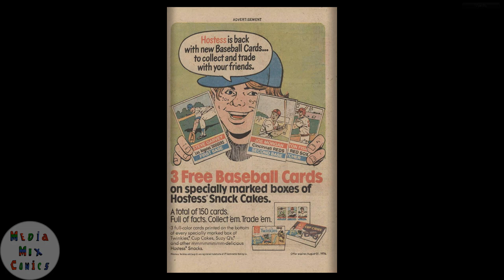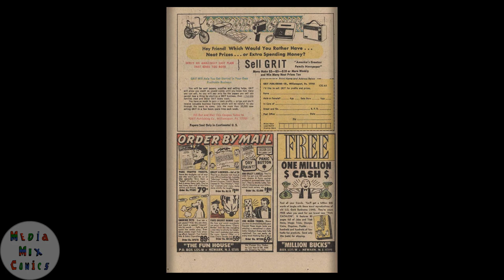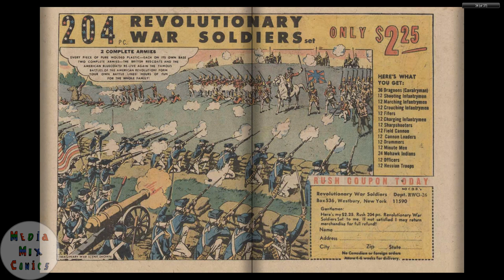Gold Key Tweety and Sylvester #060